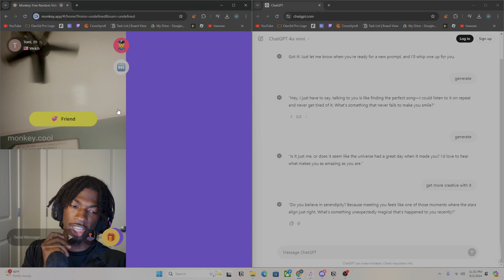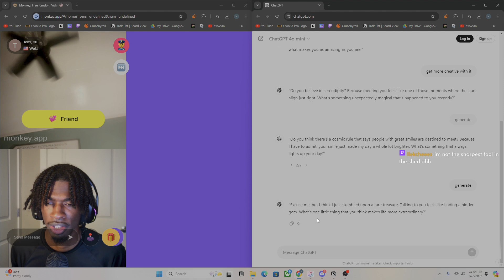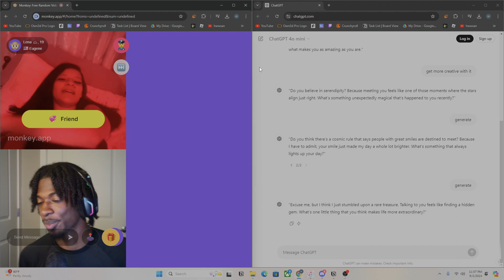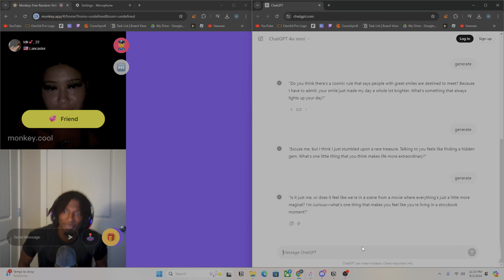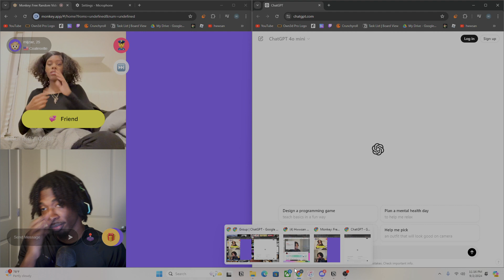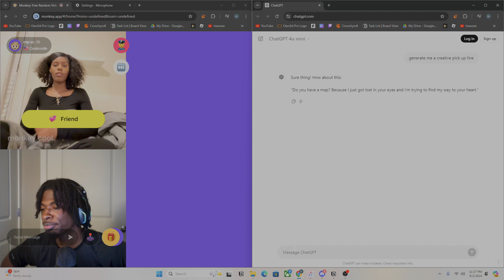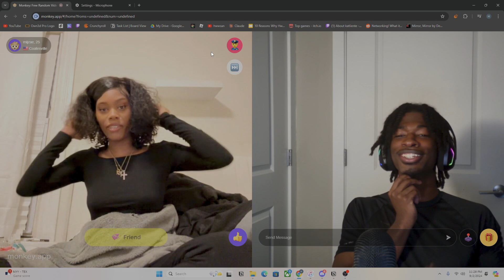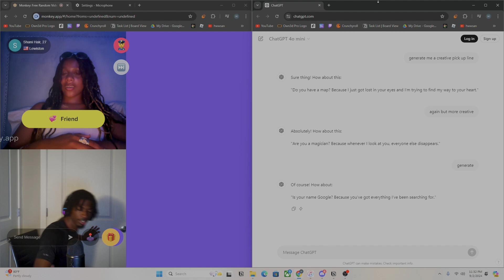I Rizzed Up Girls On Monkey With Chat GPT